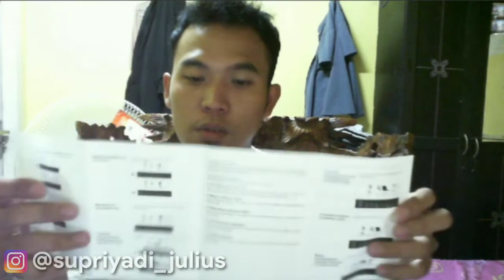UNBOXING MIC BM 800 || setting sound card V8 || tutorial cara memasang mic BM 800